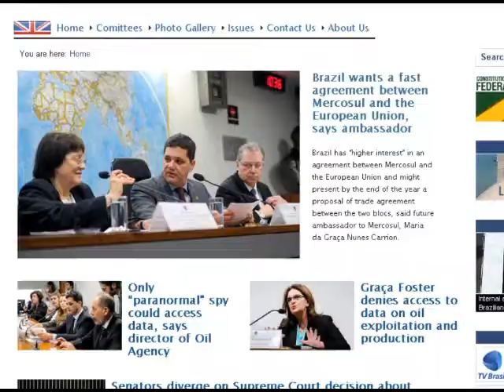Cancelamento da viagem de Dilma aos EUA é um dos destaques da edição internacional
O cancelamento da viagem da presidente Dilma Rousseff aos Estados Unidos e os depoimentos da presidente da Petrobras, Graça Foster, e da diretora-geral da Agência Nacional do Petróleo (ANP), Magda Chambriard, à CPI da Espionagem estão entre os destaques da edição internacional desta semana da Agência Senado. Outro tema em destaque é o interesse do Brasil em promover um acordo comercial entre o Mercosul e a União Europeia. Veja mais informações com o editor Marcos Magalhães.